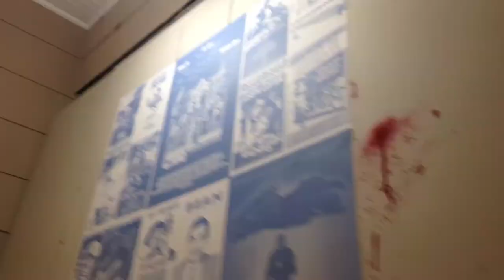Channel Update 2018 | NEW SET!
Take a tour of our old set, and see how we build a new one!